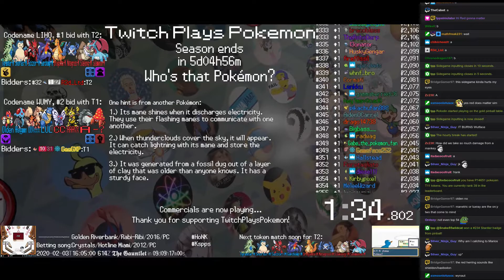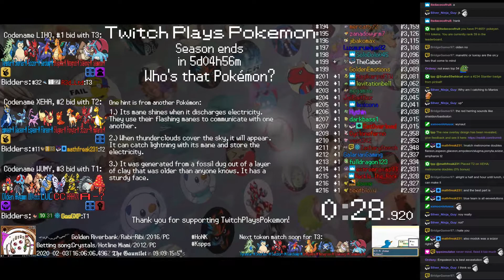Twitch Plays Pokémon Battle Revolution - Matches #144541 and #144542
#144541 [Blue: Ampharos (Mega), Mantine (Standard), Carnivine (Standard)] vs [Red: Ralts (Special), Dragonair (Shed Skin), Furret (Me First)]

12:35 #144542 [Blue: Magnezone (u-Scarf), Smeargle (u-Cheese), Cresselia (u-CalmMind)] vs [Red: Palkia (u-Mixed), Starmie (u-Scarf), Typhlosion (u-Scarf)]